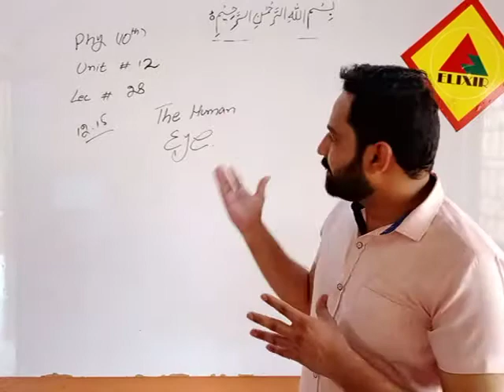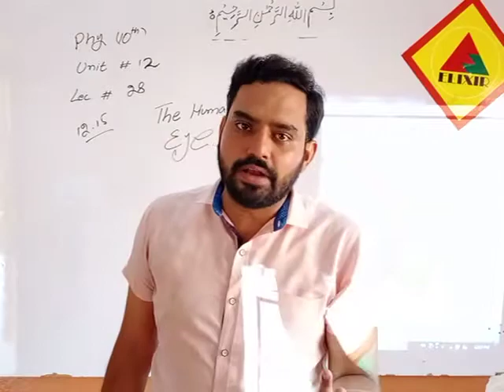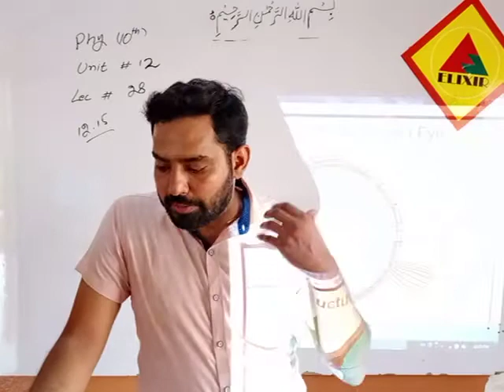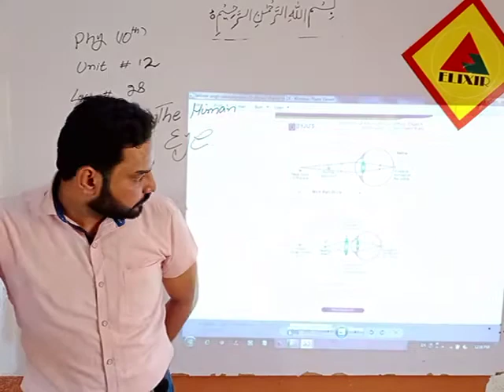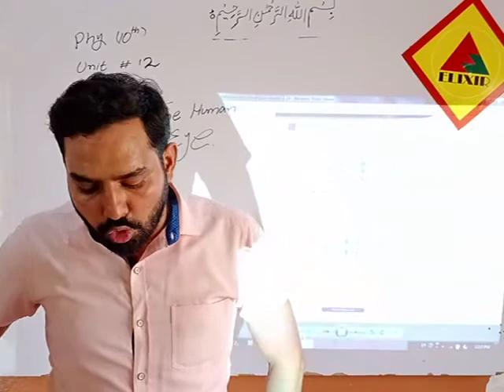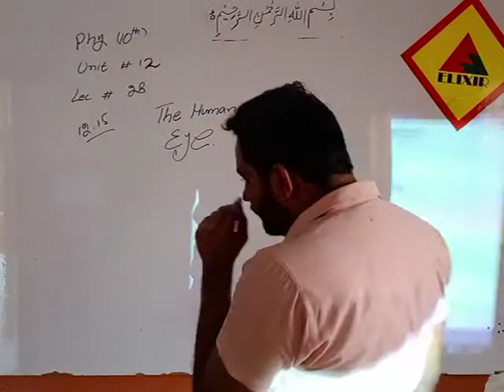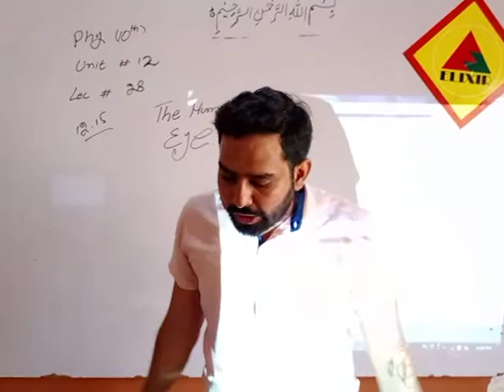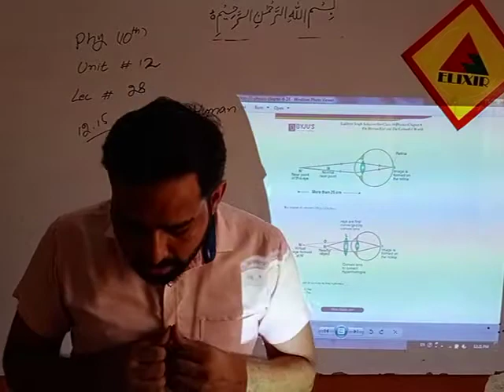Physics Lecture # 28